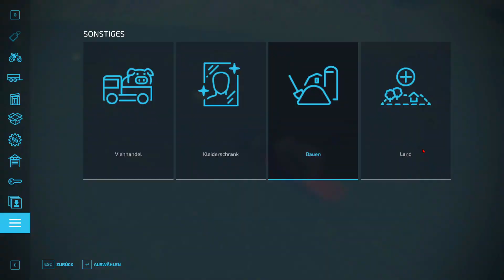LS 22 🚜Haut Beyleron 🚜 Nur die Produktionen bringen es 🚜#6🚜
Es geht in Frankreich um die Wurst. In der Challenge auf der Haut Beyleron geht es darum das wir Geld nur mit den Produktionen verdienen dürfen sobald die erste Produktion im betrieb ist.

LS 22 mit Eiks !!

- Ein Kommntar da lassen , gerne auch mehr !
- Eine Bewertung fürs Video abgeben!
- Teilen und weiterempfehlen wenn es Dir gefällt!
- Und ganz klar Abonieren !!!

Setup:

SAPPHIRE Nitro+ Radeon RX 5700 XT 8G GDDR6
CRUCIAL Ballistix 2x16 GB DDR4 DualChannel
Samsung 960 M.2
STRAIGHT POWER 11
Alpenföhn EKL Brocken 3 White
Phanteks Eclipse P600S
Alpenföhn 140mm Wing Boost 3 ARGB
Rode NT1-A
Focusrite Scarlett Solo (2nd Gen)
AKG K702
Softbox  2X 50x 70

was mir jetzt nicht eingefallen ist , ist auch noch mit dabei :D